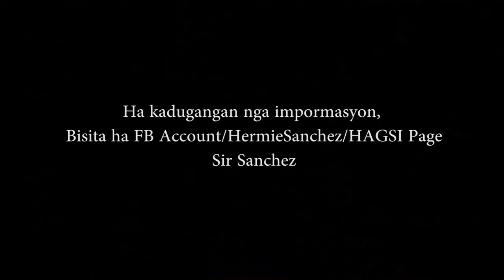Hagsi - Haglipot nga Siday ni Herminigildo A Sanchez